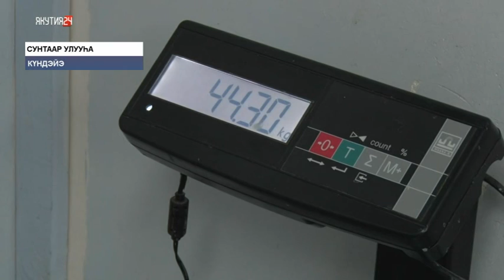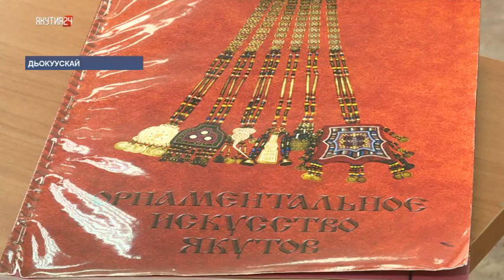«Саха сирэ» информационнай биэрии. Олунньу 4 күнэ, 13:30 ч